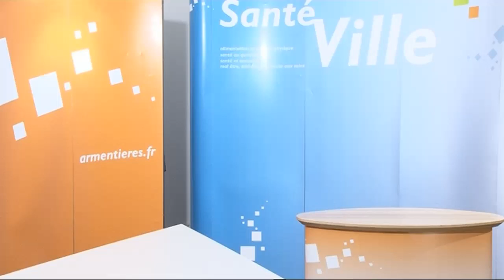Atelier santé ville - Saison 6 - Tout dans ton assiette, bien dans tes baskets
Les bonnes habitudes pour sa santé, ça s'apprend dès l'école ! Le service Santé de la Ville, toute l'année, propose des animations auprès des écoliers, dont l'opération "Tout dans ton assiette, bien dans tes baskets"...